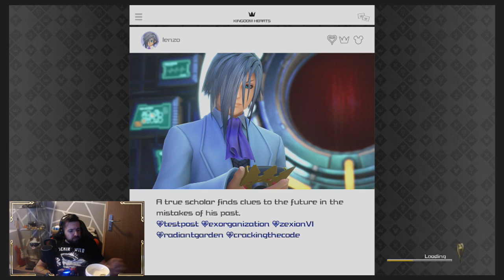Ten świat mi się podoba | Zagrajmy w kingdom hearts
✘Witam

╚Kopara | Montazysta i najlepsza Koparka na swiecie

╔Moj Komputer :
╠Karta Graficzna : MSI GeForce GTX 950 Gaming 2G GDDR5
╠Procesor : Intel Core i7 4790K Box
╠Dysk HDD 1 TB
╠MID Tower : Sharkoon T28 red
╠Mainboard : ASRock B85 Anniversary
╚Pamiec : 16 GB Kit Cruicial Ballistix Sport Series DDR3-1600 CL 9